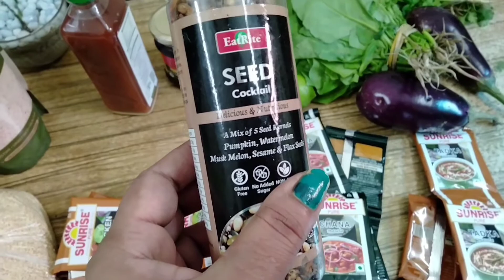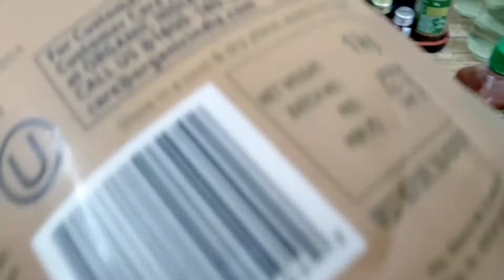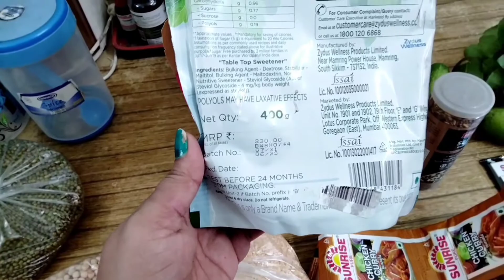How to make cabbage Bengali style | Indian mom afternoon to dinner routine 2021 | Paroma's Vlog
Hello Mummy's || Today I am sharing with you my afternoon to dinner routine 2021 || and also sharing How to make cabbage Bengali style ||

Tips for new Indian mom with paroma